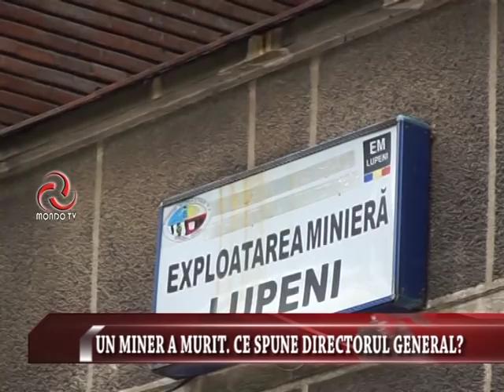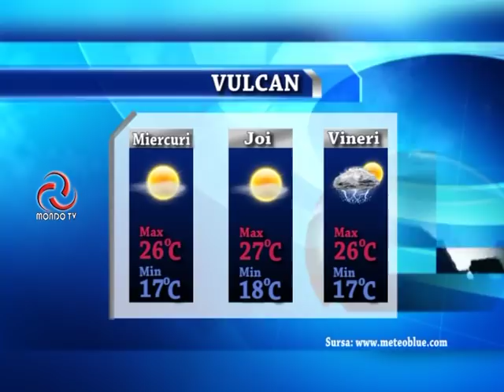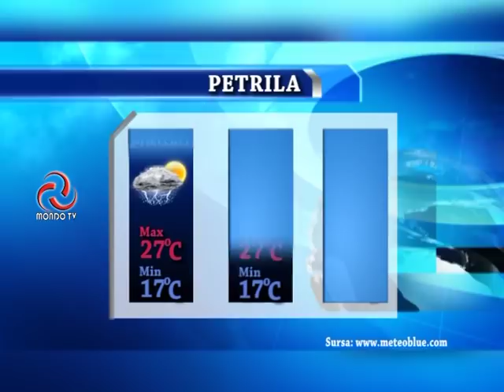STIRILE MONDO TV 07 08 2018